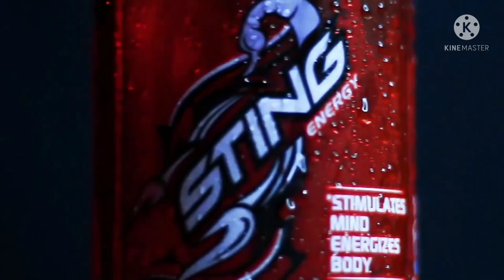string kaise banta hai । string kaise banti hai । sting energy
Factory में ENERGY  DRINK कैसे बनती है ? | Red Bull Kaise Banta Hai | Red Bull Energy Drink | Mr Helps